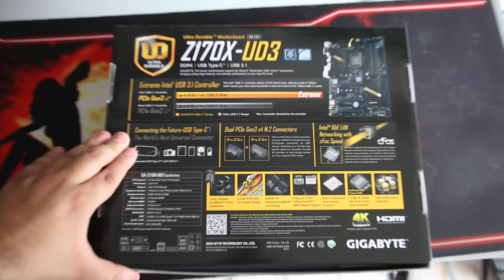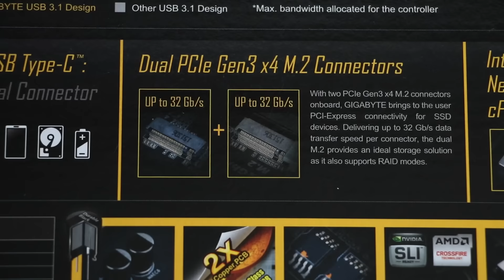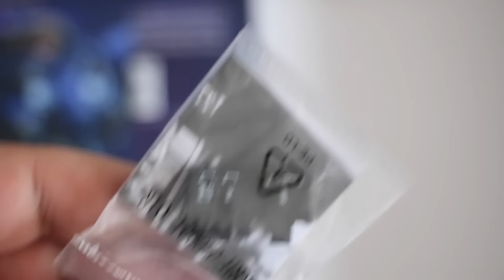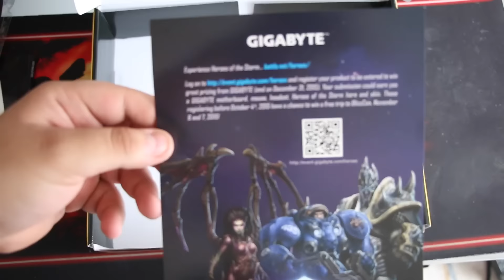Unboxing/desempaquetado Gigabyte Z170X-UD3 Skylake LGA 1151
Danos un like en Facebook

Sigueme Tambien en Twich para ver mis transmisiones en VIVO!

¿Quieres apoyar al crecimiento del canal? Recuerda Compartir los videos y darles like!

Si quieres donar un juego solo especificalo en un mensaje!

Mi Twitter Personal @MirokuAsakura